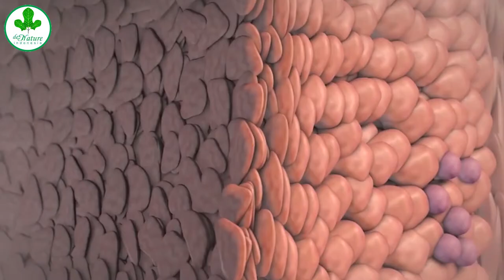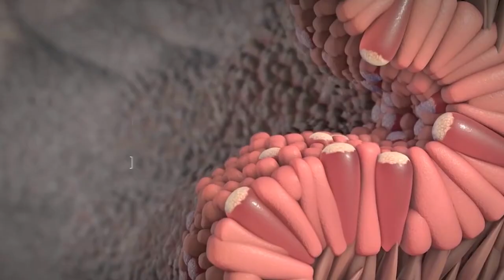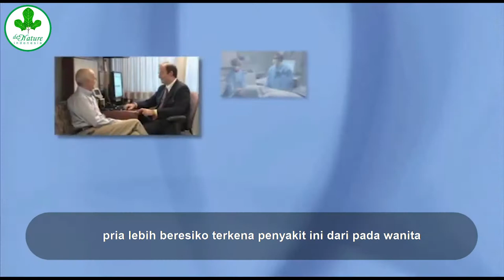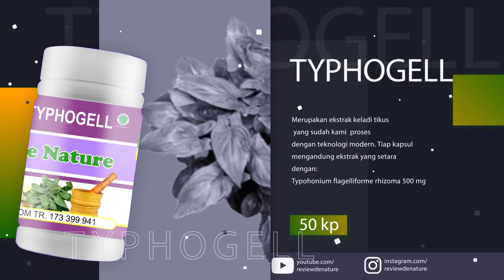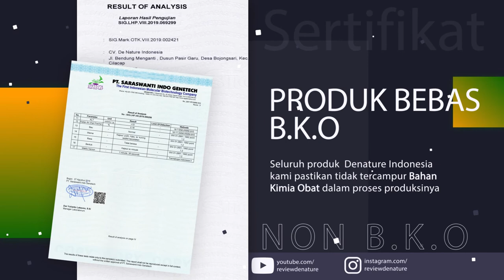6 GEJALA - Kanker Esofogus ( Barrett Esophagus ).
Ciri-ciri gejala kanker esofogus ( Barrett Esophagus ), sebagai berikut dada yang terasa panas seperti terbakar, sering mengalami sakit perut, sulit untuk menelan makanan, sering merasa nyeri dada, muntah berdarah, BAB berwarna hitam dan berdarah.